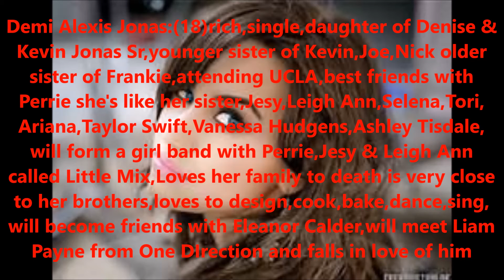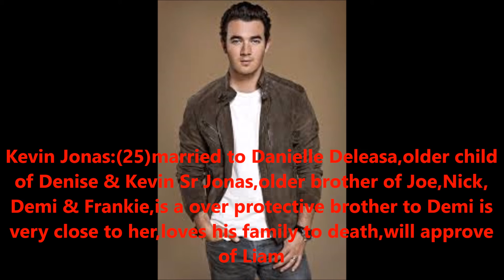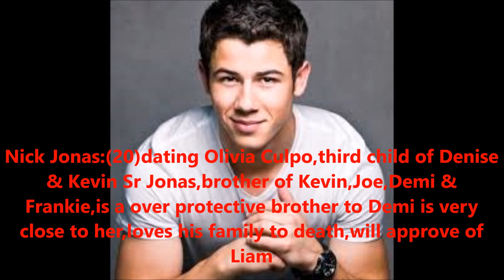Lemi Love Story: You & I Trailer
love friendship jealousy,heartbreak